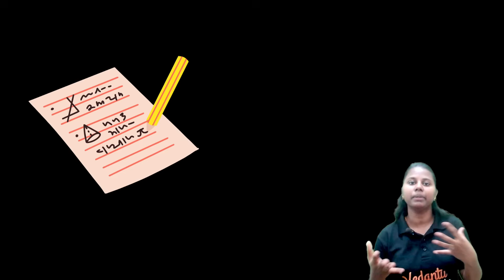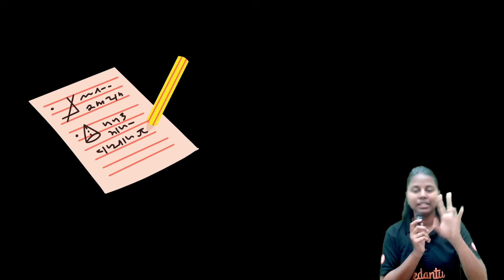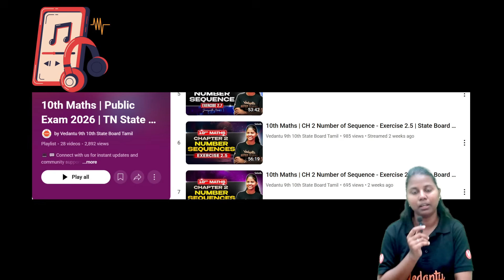10th Maths last minute Important Questions | 1 Day = 95+ | Quarterly Exam | Janasruthi Ma'am